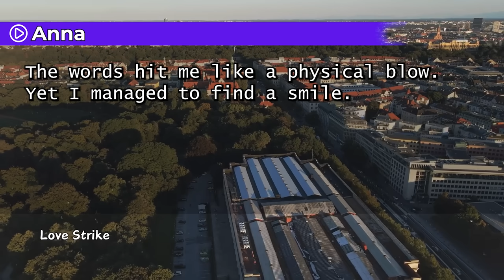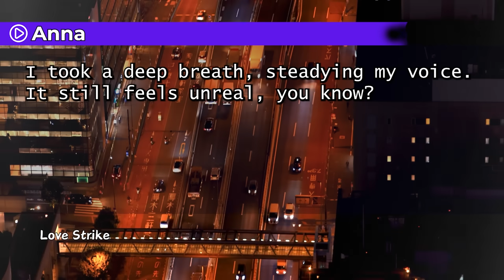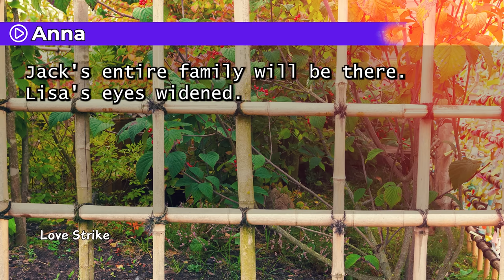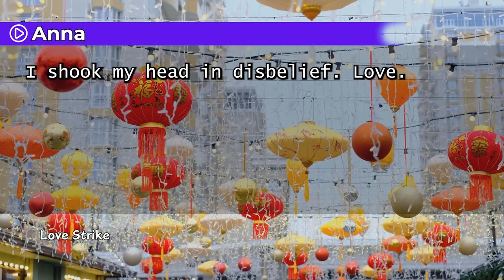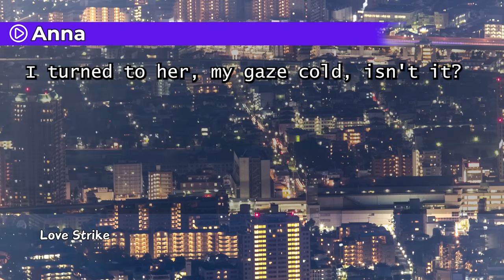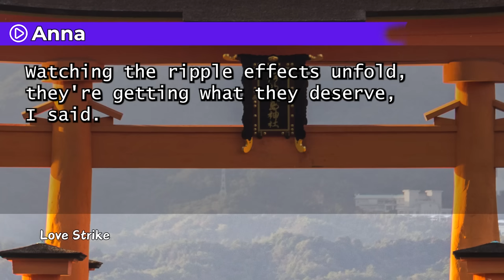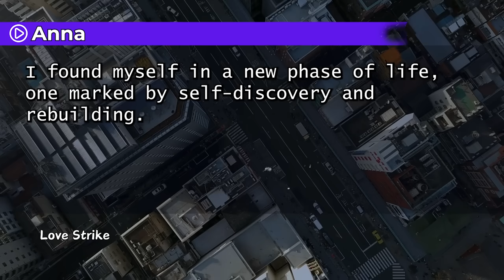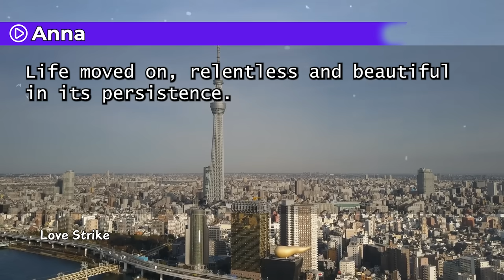"The Unveiling Betrayal: When My Husband Questioned My Motherhood"